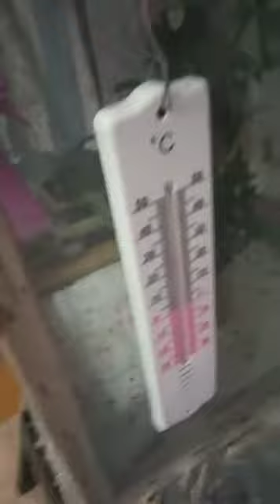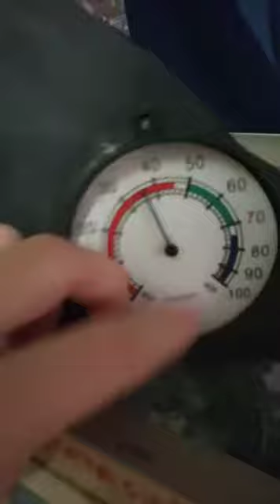Allevamento vero e proprio (sungaya inexpectata)